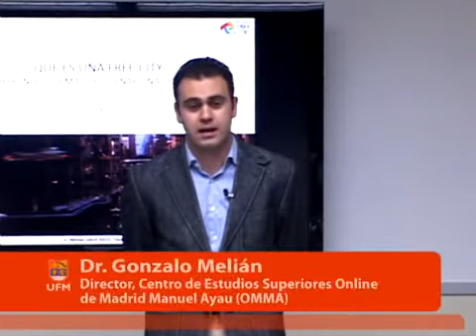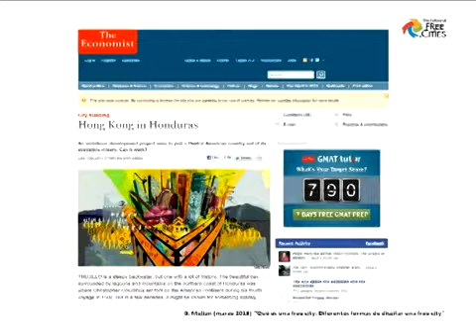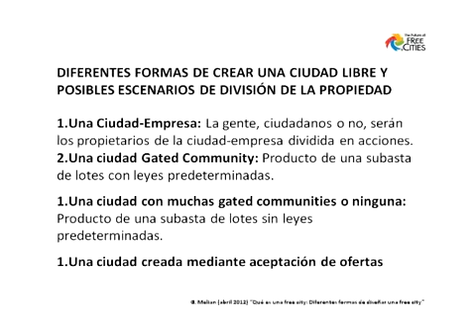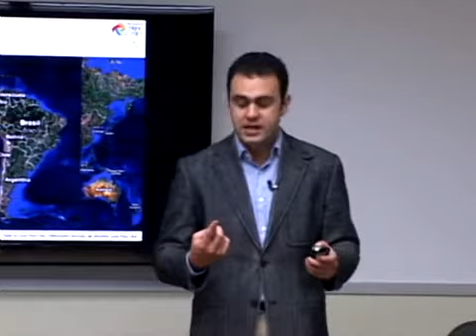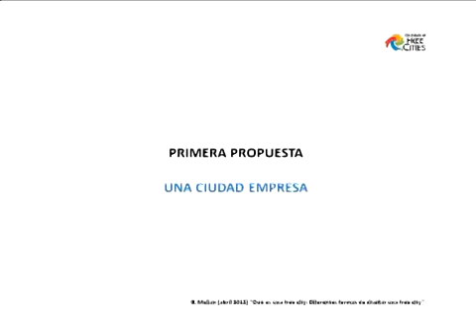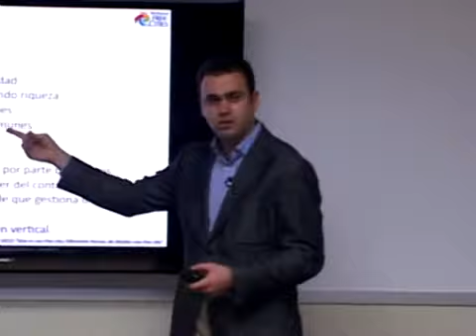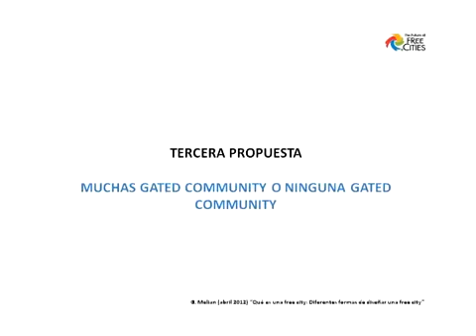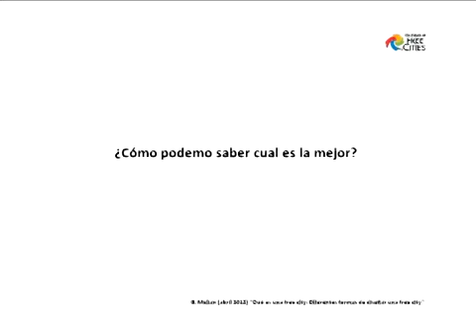Diferentes formas de diseñar una ciudad libre | Gonzalo Melián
Gonzalo Melián explica qué las ciudades libres son una idea que rompe con el concepto tradicional, la cual está pensada para mejorar la calidad de vida de los ciudadanos que se encuentran oprimidos por dictaduras socialistas o en subdesarrollo. Respecto a la situación legal de las mismas, plantea que son ciudades independientes, no pertenecen a ningún Estado y las personas pueden realizar cualquier tipo de negocios dentro de sus límites territoriales.

Menciona que existe una propuesta por parte de Michael Strong y Kevin Lyons para crear la primera ciudad libre en Honduras, con el fin de resolver los problemas de pobreza, guerras, expansión del Gobierno y amenazas que está enfrentando la libertad. También, refiere que Giancarlo Ibárgüen, rector de esta casa de estudios, está apoyando dicho proyecto porque considera que el futuro de la libertad está en ciudades como Hong Kong, según afirma en la revista Libre Mercado.

Asimismo, plantea las diferentes formas de crear una ciudad libre y posibles escenarios de división de la propiedad. Por aparte, se refiere a las políticas urbanas negativas que han sido implementadas en ciudades de España, y que han acabado con la riqueza de ese país. Finalmente, presenta diferentes modelos de free cities, entre éstos: ciudades empresa, ciudades privadas, ciudades con lotes privados, aceptación de ofertas; y describe ventajas y desventajas de cada una.

00:00 | Créditos iniciales
00:06 | Introducción
01:40 | Ciudades
03:06 | El futuro en las ciudades libres (n)
12:43 | Principios que definen una ciudad libre
14:57 | Lugares para diseñar ciudades libres
21:17 | Tácticas exitosas para crear ciudades libres
22:48 | Problemas de planeamiento urbano
25:31 | Propuestas de libre mercado en planeamiento urbano
26:05 | Ciudades empresas
35:44 | Ciudades privadas
40:25 | Ciudades privadas o lotes privados
44:09 | Aceptación de ofertas
47:18 | Segmento de preguntas, respuestas y comentarios
01:49:22 | Palabras de agradecimiento
01:49:44 | Créditos finales

Gonzalo Melián

Doctor en Arquitectura por la Universidad de Las Palmas de Gran Canaria. También, es doctorando en Economía, máster en Economía de la Escuela Austriaca, máster en Política Territorial y Urbanística por la Universidad Carlos III de Madrid. Además, cuenta con maestría en Restauración Arquitectónica por la Universidad Politécnica de Madrid, todas universidades de España.

Gonzalo Melían es director y socio del Centro de Estudios Superiores Online de Madrid Manuel Ayau (OMMA); profesor de IE University School of Architecture y profesor visitante de la UFM.

Créditos
Diferentes formas de diseñar una ciudad libre
Gonzalo Melián

Edificio Escuela de Negocios, EN-604
Universidad Francisco Marroquín
Guatemala, 23 de febrero de 2013

Una producción de New Media - UFM. Guatemala, abril de 2013
Cámara: José Galindo; edición digital: Claudia de Obregón; índice: Gabriela Valverde; sinopsis y revisión de contenido: Eugenia Aldana; publicación: Claudia de Obregón, Eugenia Aldana.